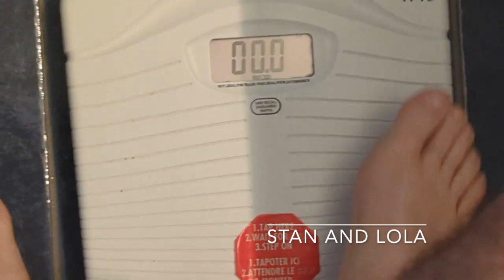Weight loss journey May 29 2024 - 218lbs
Weight loss supplements currently using:
Antarctic Krill oil
Thermogenicc Fat Burn Glucose Guard
Click Here To Order QUICKSILVER KETO BEFORE 6 (weight loss supplement)

My favorites:
Ginger Root
Collagen Complex with Golden Turmeric
Grey Hair Rescind
Blue Light Gummies (Eye supplement)
Ultra Eye Vision Support

Amazon Audibles
Amazon Audible Romance
Amazon Wedding
FREE Amazon Music Trial!
30 Day Amazon Prime Trial!
Amazon Prime for Students-6 month trial

RevAir Reverse -Air Hair Dryer Saves me hours on my hair washing days!

30 Day Trial of Amazon Prime

More favorites:
Fave products:

AMAZON USA: WHOLESOME ORGANIC MOLASSES
AMAZON CANADA
AMAZON UK Plantation
AMAZON AUSTRALIA Meridian

USA: MSM ( Methyl-sulfonyl-methane)
AMAZON CANADA; MSM ( Methyl-sulfonyl-methane)
AMAZON UK MSM ( Methyl-sulfonyl-methane)
AMAZON AUSTRALIA MSM

I love you all very very much! Have a fantastic year! oxoxo